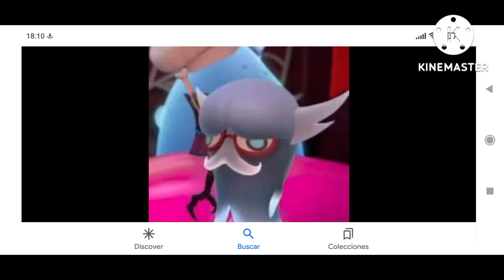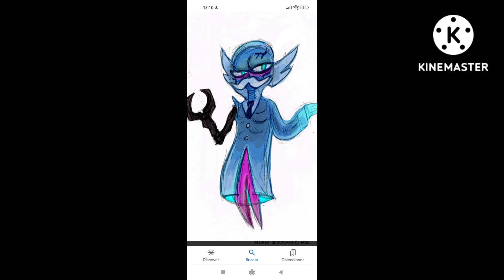Pmatga Dr Pompis Sunday amv